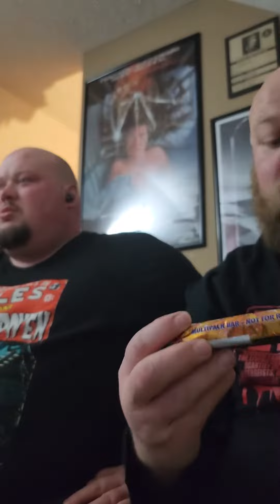The Big Bald Buddies Review Crunchie Bar from the UK.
We try Crunchie Bar from the UK.